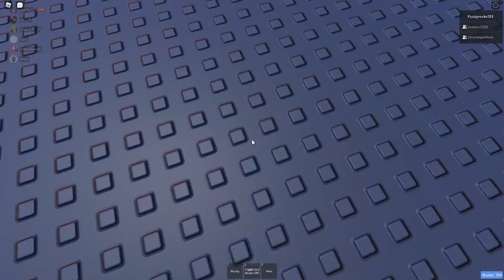Tower of Micro Management - Completion | JToH Zone 6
First off before I start I would like to thank NoahVN for the FIRE thumbnail (he is very cool check his channel out)

Hi, if you didn't see my community post I'm back to making videos. I won't explain it again so you can go look at the post yourself. Anyways, THIS TOWER IS SO GOOD I love it so much. I had a huge road block with the dance clips on 2 at the start but in my almost 2 years of obbying I realized I was doing dance clips kind of terribly so I refined my way of doing them and now I'm really good at them B). I did fluke this from floor 5 which sounds insane but it's really not since the way the tower is designed, you'll likely either fluke from 5 or 8 (or get unlucky and fail 10). I'm very excited for this to come to JToH, I would gladly rebeat it. For anyone who's looking for a good first terrifying to do or just a terrifying tower overall, choose this you won't regret it. To the like 1% of people that are saying "REPLAYABILITY? WHERE'S YOUR INPUT OVERLAY KID?" or "CUTS NOT LEGIT"
1. I don't know what happened to it, sometimes it just hides and doesn't show up so I have to re insert it and to be honest I can't be bothered.
2. I have a full recording with keyboard sounds but I'm not uploading it since I really don't care and I don't want to have to go through 2 hours of footage to make sure someone didn't say something stupid that could get my channel taken down.

Likely ToTDA next but I'm also still making ToCR progress so we'll see what happens with that.
Tower Info:
- Name: Tower of Micro Management
- Creator: iiAlert
- Difficulty: Low-Mid Terrifying
- Personal Difficulty: Low Terrifying (I'M NOT BIASED BY MY FLUKE I SWEAR)
- Time Taken: ~2 hours to do all floors legit and ~4 hours for real runs